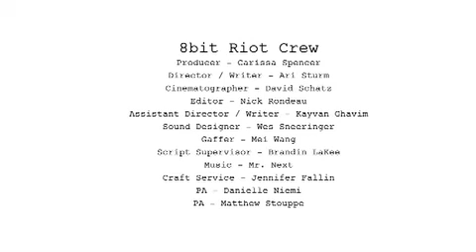48 HFP The Elevator Pitch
This was out team's entry into the 48 Hour Film Project of San Francisco of 2007. On the website for the 48 Hour Film Project as well as our premiere, 720p image wasn't converted into the standard 4:3 aspect so it appeared distorted and blown up. This is the original that was meant to be seen.

Our genre: Horror
Name: Maggie Logan
Prop: Jar of Coins
Tagline: Call me as soon as you hear anything

Creds at the end.